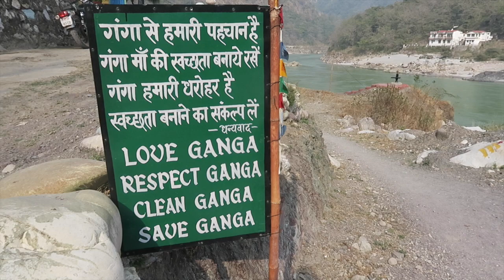Qual é sua maior DEDICAÇÃO? | Domingo Zen na INDIA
Boa sorte!